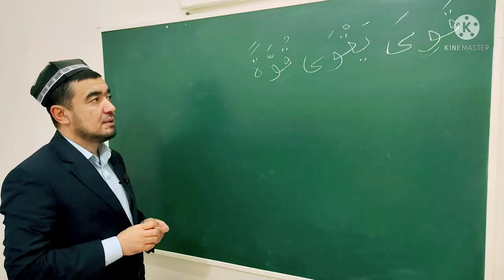NAFIY FE'LI SULOSIY MUJARRAD, 4-BOBINING LAFIF و IGA MISOL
✅ TAYSIRUS SARF. "SULOSIY MUJARRAD, 4-BOBINING LAFIF و IGA MISOL,

NAFIY FE'LI